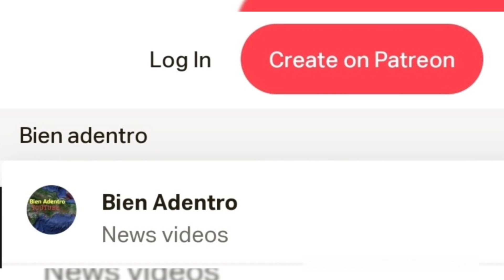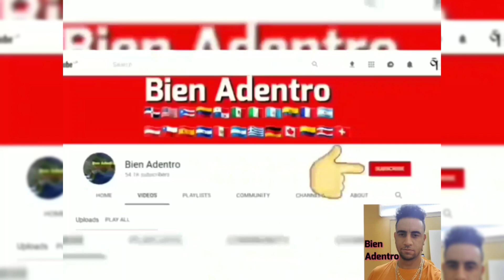despues de 7 años desaparecido joven regresa a su casa